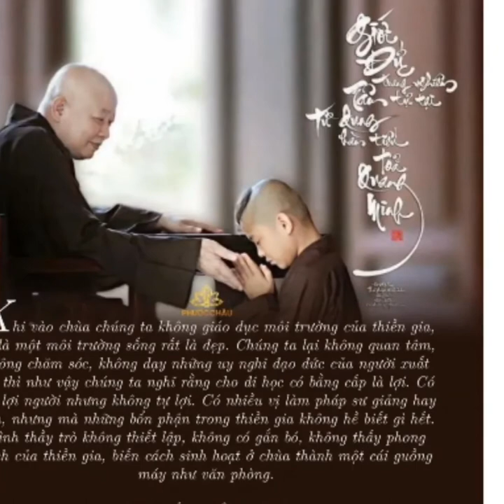GIÁO DỤC THIỀN GIA - HT. Thích Lệ Trang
Nuôi dạy học trò cạo đầu cái rồi cho ra trường là vô trách nhiệm, phó mặc hết cho trường lớp. Họ đã phát tâm đi tu bỏ cuộc sống nặng nề vướng bận ở thế gian rồi thì vào chùa lại phải đi học cho có bằng cấp, để về ăn trên ngồi trước đè đầu vít cổ thiên hạ, cái đó là đạo hay đời?
Khi vào chùa chúng ta không giáo dục môi trường của thiền gia, đó là một môi trường sống rất là đẹp. Chúng ta lại không quan tâm, không chăm sóc, không dạy những uy nghi đạo đức của người xuất gia thì như vậy chúng ta nghĩ rằng cho đi học có bằng cấp là lợi. Có thể lợi người nhưng không tự lợi. Có nhiều vị làm pháp sư giảng hay lắm, nhưng mà những bổn phận trong thiền gia không hề biết gì hết. Tình thầy trò không thiết lập, không có gắn bó, không thấy phong cách của thiền gia, biến cách sinh hoạt ở chùa thành một cái guồng máy như văn phòng.
Cho nên đời sống thiền gia chúng ta phải biết nó là sinh hoạt có đạo đức, từ đi đứng, nói năng ,ngồi nằm chúng ta phải giáo dục ngay từ lúc mới xuất hiện. 30 tuổi, 20 tuổi, 40 tuổi gì không biết. Nhưng mà vừa mới cạo đầu xuất gia thì coi như mới sanh. Tất cả 30 năm, 40 năm của thế gian bỏ hết, phải coi như một em bé mới sanh dạy được như vậy mới tu được.
Làm Thầy được, làm Hòa Thượng được, nhưng làm trò không được, làm chú tiểu không được. Đây là vấn đề của Phật Giáo Việt Nam hiện nay. Cho nên chăm sóc  giáo dục một trẻ nhỏ là điều quan trọng, không phải để ngoài đời, mà chúng ta phải độ. Ở ngoài đời, người ta nói như vầy:
Dưỡng nam bất giáo như dưỡng ngưu.
Dưỡng nữ bất giáo như dưỡng thỉ.
Nuôi con trai mà không dạy, như nuôi con trâu lấy sức đi cày mướn. Nuôi con gái không dạy như nuôi con heo, đợi lớn đến lứa đẻ lấy tiền. Cho nên vấn đề giáo dục là quan trọng. Chúng ta nuôi đệ tử mà không có trách nhiệm không dạy uy nghi đạo đức như vậy, nếu may mắn vị đó phúc đức trung lai thì thôi họ còn biết chọn cho họ một con đường, còn không thôi thì nó hư hỏng, rồi nó trở thành kẻ giặc cho Phật Pháp. Một ông thầy, một sư cô nói chuyện rất nhiều người nghe, mà nói trúng thì không nói chi, ngược lại nói những điều sai giáo lý rồi kình chống với nhau làm những điều rất là khổ.
Qua hình ảnh đức Phật xuất hiện là một đề tài chúng ta quán niệm, giáo dục con cái, nuôi dạy học trò phải có trách nhiệm. Cho nên cạo đầu ai rồi phải dạy oai nghi đạo đức thật xong rồi mới cho ra trường. Anh đại học gì kệ anh. Anh thạc sĩ, tiến sĩ gì kệ anh. Cạo đầu xuất gia là phải học bốn cuốn luật cho tôi. Học được hãy nói gì khác. Đi đứng không chánh niệm. Nói năng không ái ngữ thì thạc gì thạc,  tiến gì tiến vẫn chưa xong vấn đề đạo đức. Vì vậy học những cái sinh hoạt có đạo đức là cái cách cư xử với nhau có hài hòa, cư xử như thế nào mà có tâm lân mẫn với mọi người, mọi loài xung quanh. Cho nên nói về sinh hoạt đời sống có đạo đức là phải căn cứ trên giới luật.
GIÁO DỤC THIỀN GIA
Hoà thượng Thích Lệ Trang chia sẻ - Trưởng Ban Nghi Lễ GHPG Việt Nam Tp.HCM.